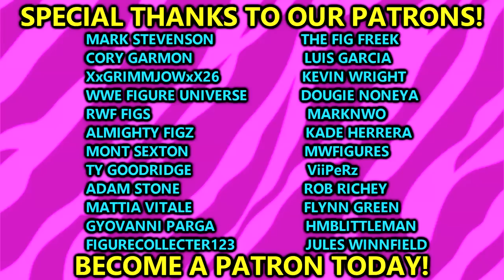I HATE these WWE action figures...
Today MDT My Damn Toys is discussing the wwe figures in his collection that he hates or doesnt like the most! The WORST WWE AEW action figures in My Damn Toys collection!